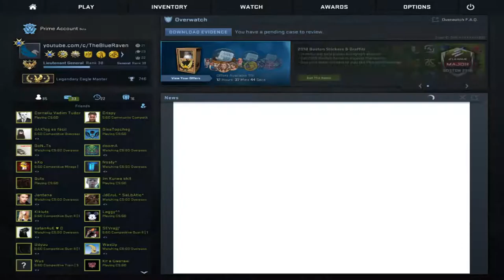CSGO - WINGMAN & CHILL [ENG/RO]